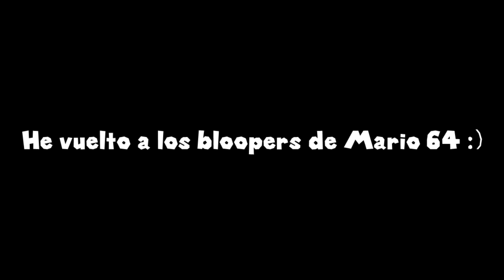Farid vuelve a los Bloopers// Mario 64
Mi primer blooper hecho en pc xDD

Mario 64 bloopers, Mario 64 friday night funkin, Mario 64 bloopers.